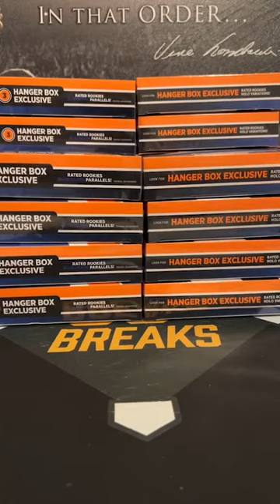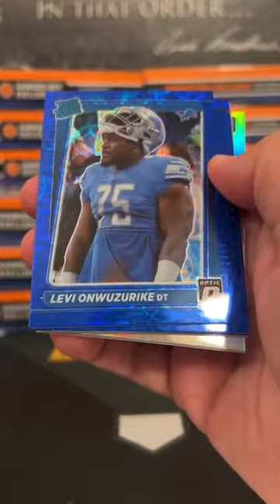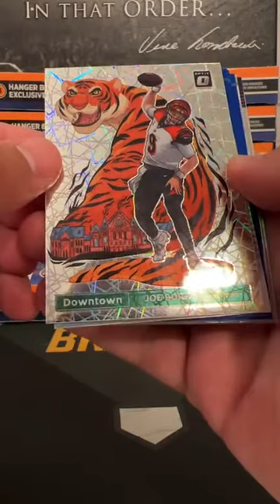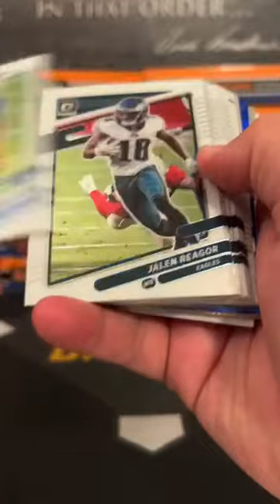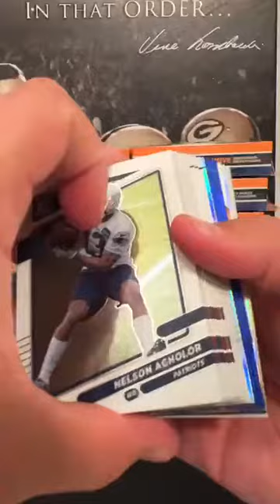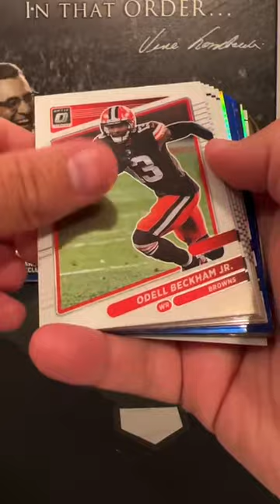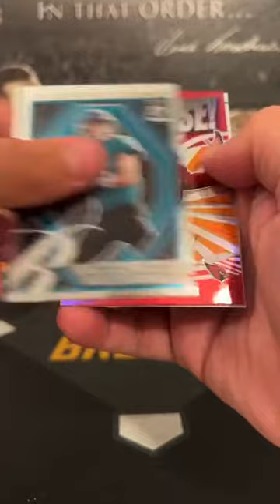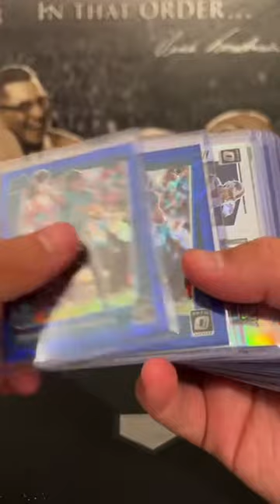2021 Optic Football 20 Hanger Break 9/16